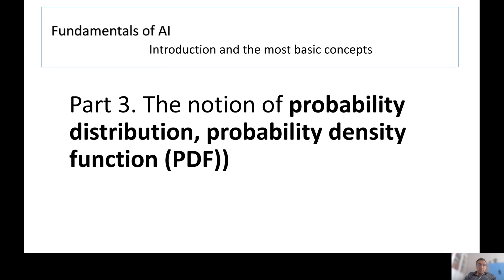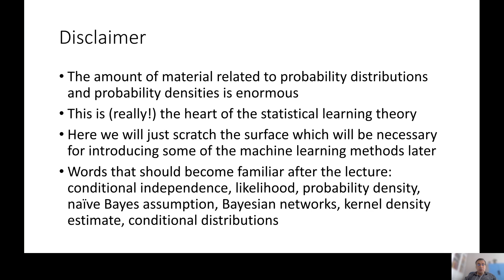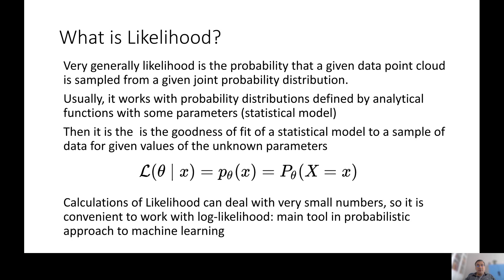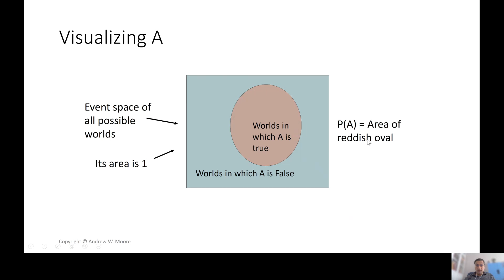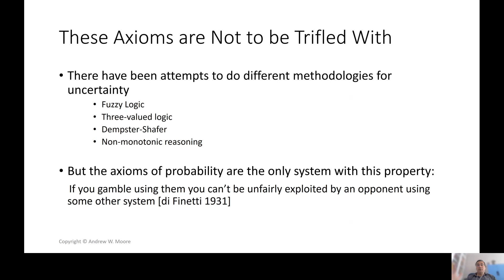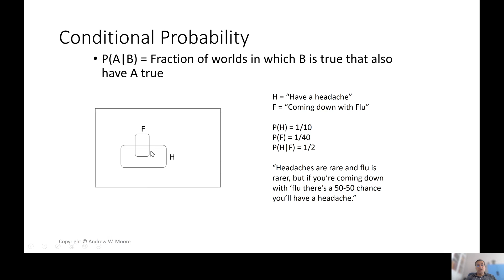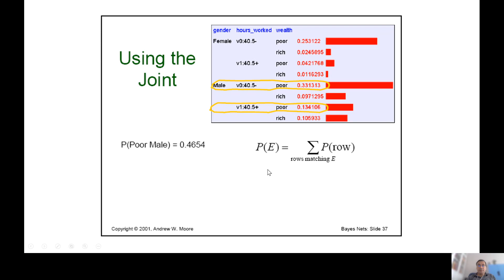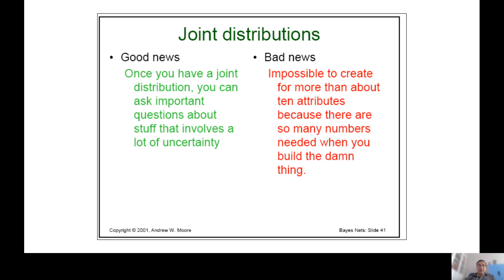Course Fundamentals of AI, Lecture 1, Part 6. Conditional probability